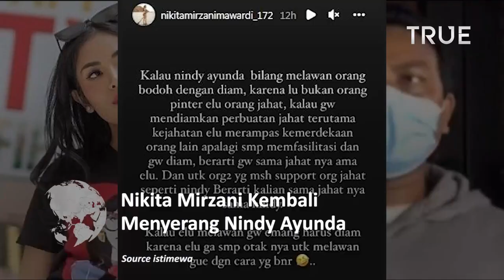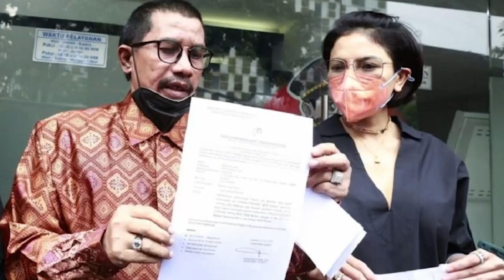Nikita Mirzani Kembali Menyerang Pacar Dito Mahendra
Artis Nikita Mirzani kembali menyerang Pacar Dito Mahendra Nindy Ayunda.

Kali ini, dia membalas pernyataan Nindy Ayunda yang memilih diam saat melawan

Nikita Mirzani miris melihat orang yang masih mendukung Nindy Ayunda

Bukan cuma itu saja, Nikita Mirzani menyindir bahwa Nindy Ayunda tidak berani melawannya.